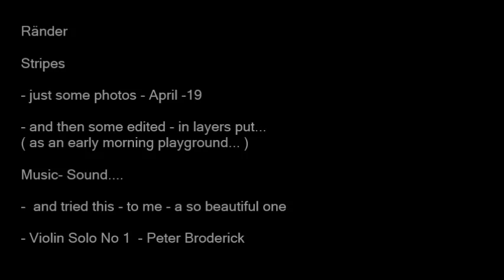Stripes Foto-serie april 19 - Violin Solo No 1 Peter Broderick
- when  make those diary images..
- music  present - actual in time
- a pity  - not  free to use
but  mentioned in the videos
I have put  the video here for family and some friends
and will delete if not allowed to be here
. the video just a  kind of existential expressed...
and no commercial intentions at all
the spirit  of a free internet
present  - though
as was - from the start and beginning
when turned from a war tool
to a communicative one
 -- and not  a flag...
a bed sheets...
the images are by foto
-  played with..  =)